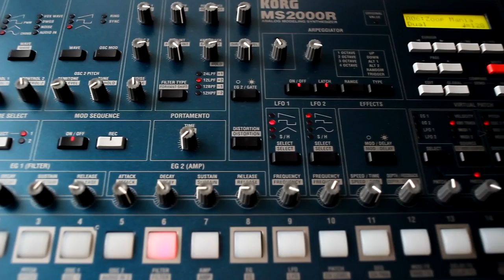Série Especial - Episódio 5 - Novas formas de fazer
Desafios na era da música digital, experiência de quem usa as redes a seu favor e dicas para as bandas

Entrevistados: Eduardo Santos (Loop Reclame) e Sérgio Caldas (Motor City Madness)